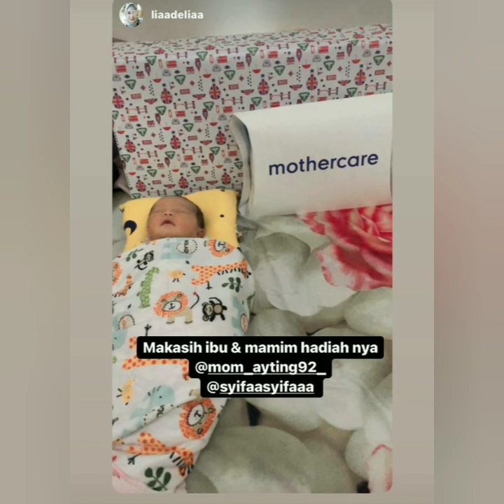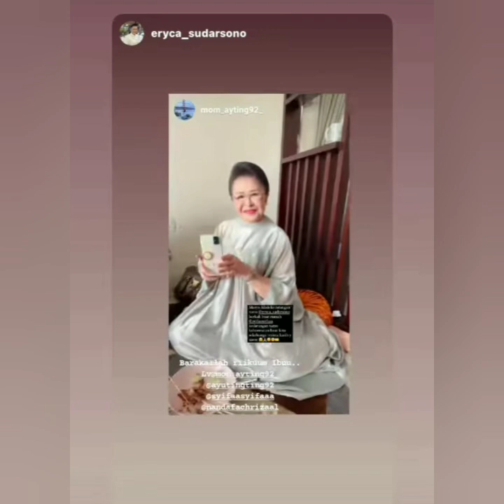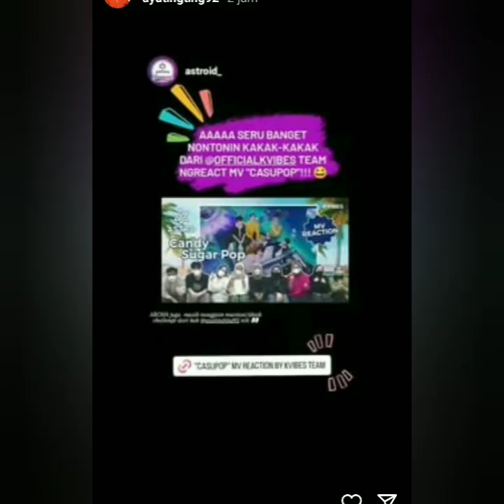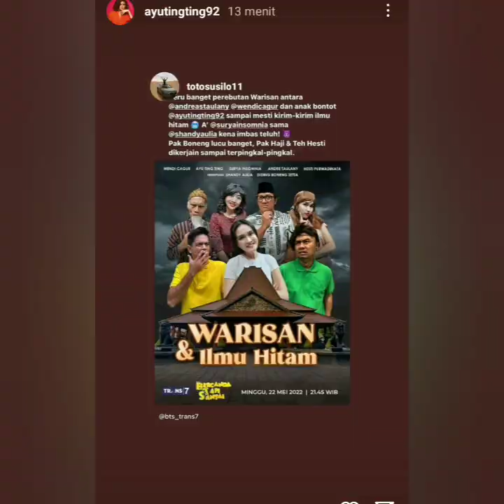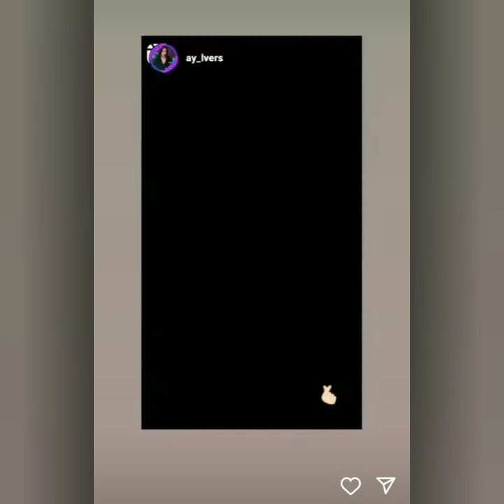KABAR TERBARU DARI AYU TINGTING HARI INI. ADA PENAMPILAN SPESIAL & LUAR BIASA COBA SIMAK INI